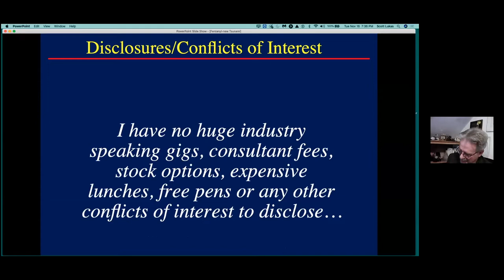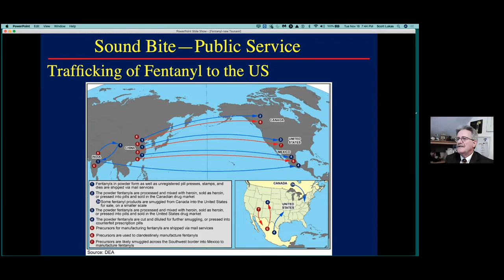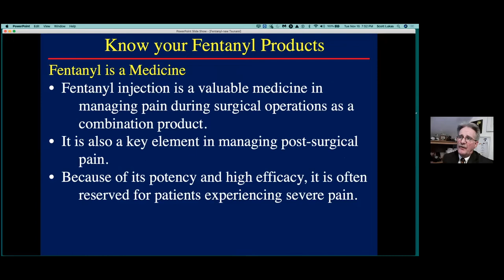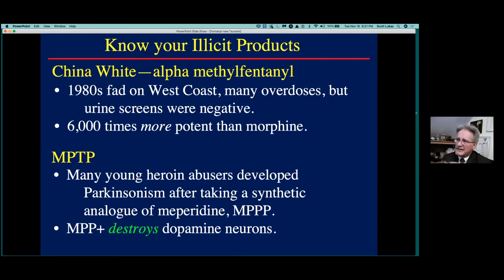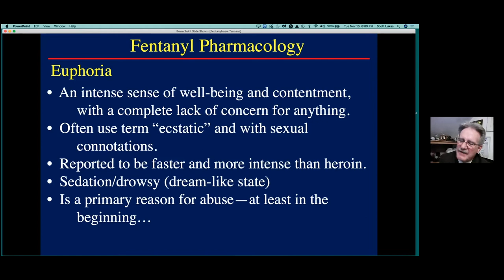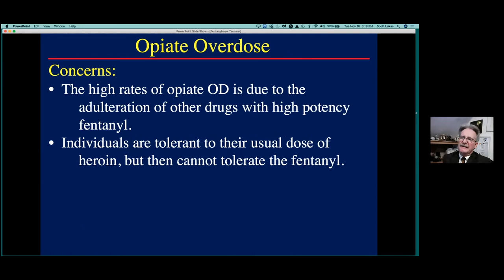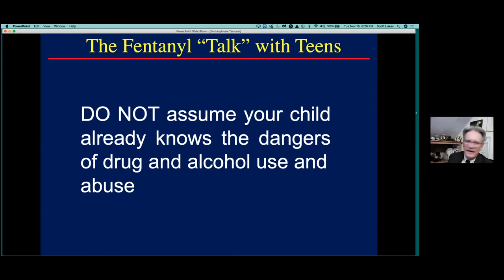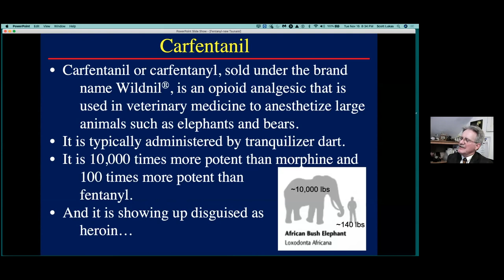“Fentanyl"—Not Just the Next Wave of the Opioid Crisis